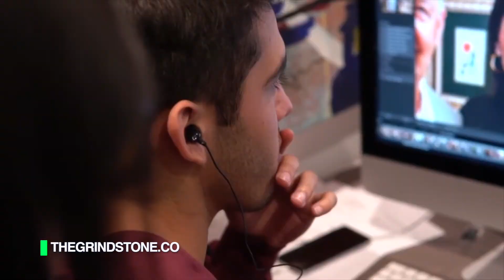Grindstone Coworking | Coworking in the RGV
MEDC and coworking spaces across the RGV partnered on a campaign to promote coworking across the Rio Grande Valley. Grindstone Coworking was highlighted in this campaign with this video highlighting the coworking spaces in Edinburg & Mcallen, Texas.